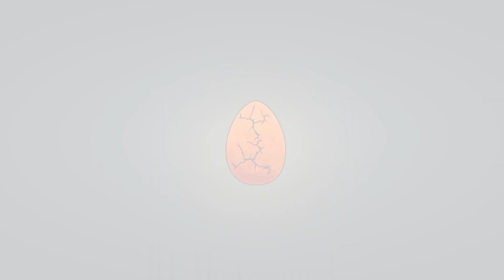Pokemon Without Ash | Legend Ash Is returning Confirm | Pokemon Ash Connect With Horizons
In This Video I Am Telling About Pokemon Ash Return ...

🔸 Photo & Video Used In This Video Is Not Belongs To Me.
🔸 All Pokémon right are owned by Shopro...

About Me:-
I Really Like Pokemon Anime. It's My Favourite Anime, That's Why I Want To Create A Channel On Pokemon Video For Pokefans. That's Why I Was Created My First Channel It's Called "Poke` Av" & I Also Wants To Share My Own Experience On Pokemon That's Why I Created My Second Channel It Is Called " Poke` Av 2 ".

Pokemon Horizons
Pokemon Horizons Episode
Pokemon Horizons Episode Trailer
Pokemon Horizons Episode New Trailer
Pokemon Horizons Episode Preview
Pokemon Horizons Episode In Hindi
Pokemon Horizons Episode Terapagos
Pokemon Terapagos
Pokemon Scarlet & Violet
Pokemon Scarlet & Violet Episode
Pokemon Scarlet & Violet Episode 01
Pokemon Scarlet & Violet Episode 02
Pokemon Scarlet & Violet Episode 03
Pokemon Scarlet & Violet Episode 04
Pokemon Scarlet & Violet Episode 05
Pokemon Scarlet & Violet Episode 06
Pokemon Scarlet & Violet Episode 07
Pokemon Scarlet & Violet Episode 08
Pokemon Scarlet & Violet Episode 09
Pokemon Scarlet & Violet First Episode
Pokemon Journeys Last Episode
Pokemon Special Episode
Pokemon Ash Special Episode
Pokemon New Series
Pokemon The Distant Blue Sky
Pokemon The Distant Blue Sky Episode
Pokemon The Distant Blue Sky All Episode
Pokemon The Distant Blue Sky Ash Story
Pokemon The Distant Blue Sky Full Story
Pokemon The Distant Blue Sky Release Date
The Distant Blue Sky New Pokemon Series
Pokemon The Distant Blue Sky Ash Adventure
Pokemon Ash In The Distant Blue Sky
Pokemon Hanako
Pokemon Ash With Hanako
Pokemon Ash 11 Special Episode
Pokemon Ash 11 Special Episode Full Story
Pokemon Ash 11 Special Episode In Hindi
Pokemon Ash 11 Special Episode Release Date
Pokemon Ash 11 Special Episode Update
Goodbye Ash
Ash Last Episode In Pokemon Series
Ash Last Episode In Pokemon Anime
Ash & Pikachu Last Episode In Pokemon Series
Ash & Pikachu Last Episode In Pokemon Anime
Pokemon Gen 9
Gen 9
Gen 9 New Character
Ash Dad In Pokemon Special Episode
Pokemon Journeys
Pokemon Sword & Shield
Pokemon Journeys Special Preview Explained
Pokemon Master Tournament Special Preview
Ash Old Pokemon Return
Pokemon
Pokemon Scarlet & Violet Trailer
Pokemon Scarlet & Violet New Trailer
Pokemon Scarlet & Violet Special Trailer
Pokemon Scarlet & Violet Fanmade Story
Pokemon Scarlet & Violet Ash Journey
Pokemon Scarlet & Violet Ash Fanmade Stor